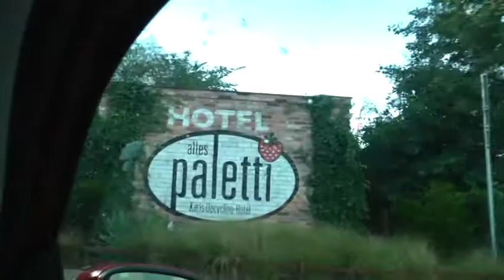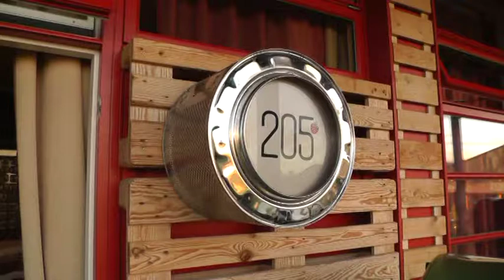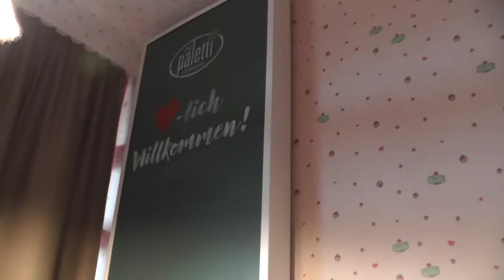Karls Erlebnisdorf Rövershagen # 2 Alles Paletti Hotel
Karls Erlebnisdorf Rövershagen # 2 Alles Paletti Hotel / Everything Paletti Hotel